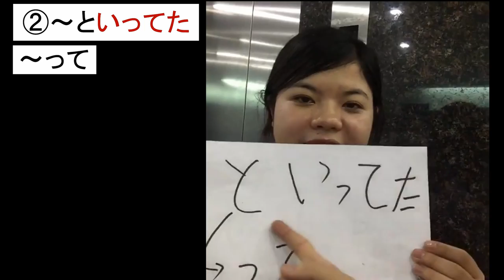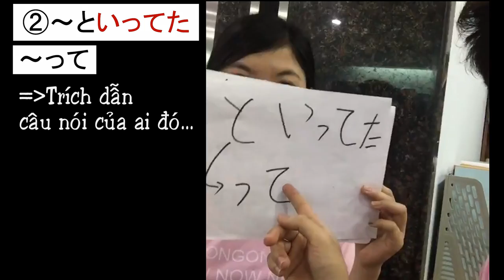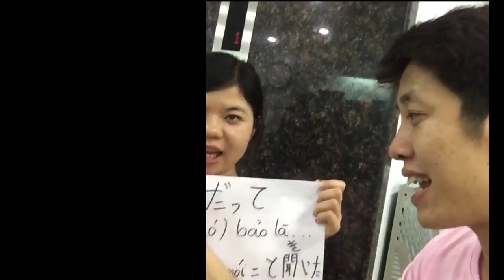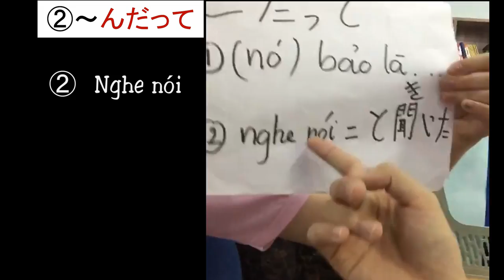#22 N3 死ぬところだった: suýt chết － って、んだって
Cấu trúc　Vるところだった、って、んだって
1. Vる + ところだった
    Vない + ところだった
* Ý nghĩa: Suýt nữa thì…
VD: だまされるところだった。
2. ～といっていた
    ～って
    ～んだって
* Ý nghĩa: Trích dẫn lời câu của ai đó
VD: 彼が明日行かないと言っていた。
        彼が明日行かないって。
3. ～んだって
* Ý nghĩa: - Nó bảo là…
VD: 明日行かないんだって。
                  - Nghe nói…
VD: 彼は日本人の女の子と付き合ってるんだって。